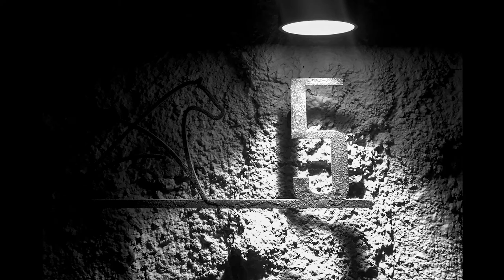From East to West Photo Slide by Haluk Narmanlı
Doğudan Batıya:
Mardin
Urfa
Kars
Gaziantep
İstanbul
Yunanistan
Şikago
New York
Montreal

Haluk Narmanlı'dan fotoğraf kareleri ile doğu & batı birleşmesi...